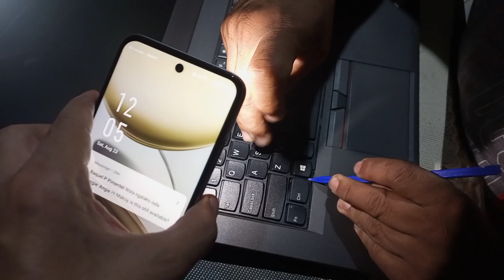How to replace Lenovo Thinkpad laptop keyboard.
Lenovo Thinkpad laptop keyboard.